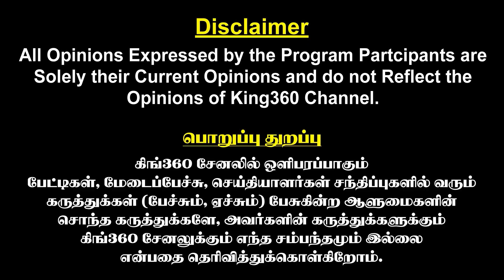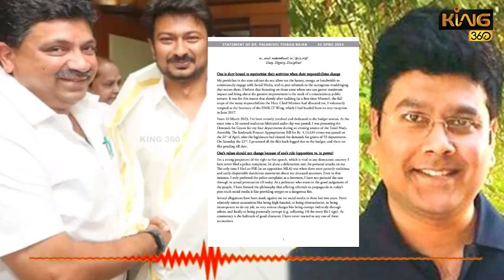திமுக அமைச்சர்களுக்கு மதிப்பெண் எவ்வளவு? யார் பாஸ்? யார் பெயில்?DMK Ministers CM MK Stalin | Part- 2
திமுக அமைச்சர்களுக்கு மதிப்பெண் எவ்வளவு? யார் பாஸ்? யார் பெயில்? DMK Ministers Mark | CM MK Stalin | DMK Govt | Part- 2